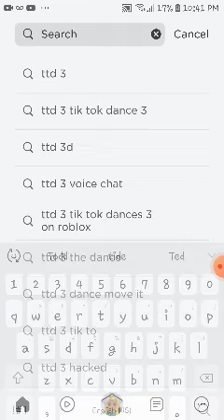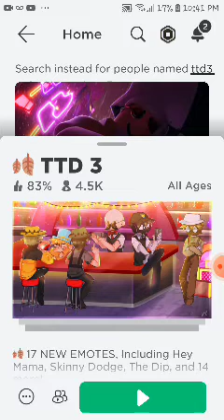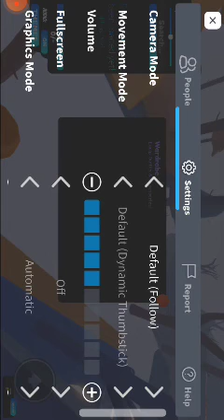I do edits now